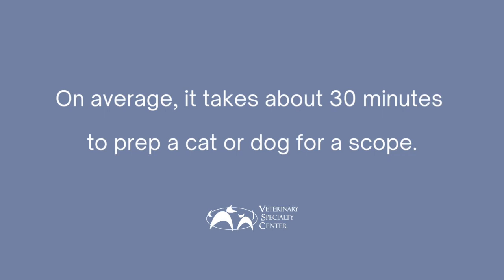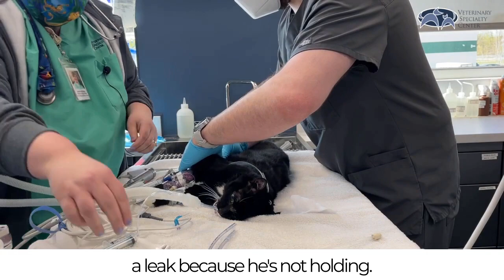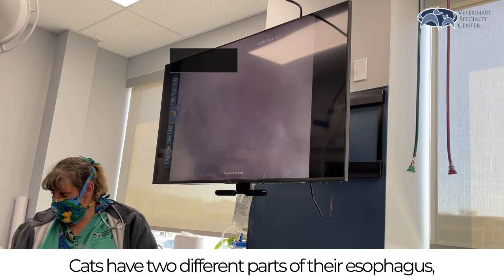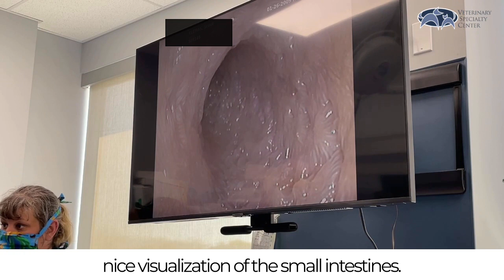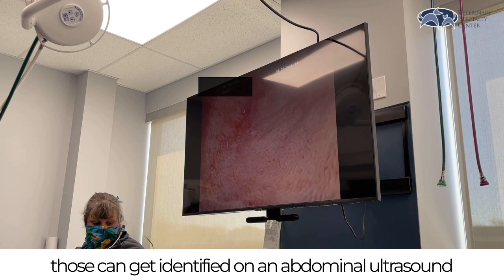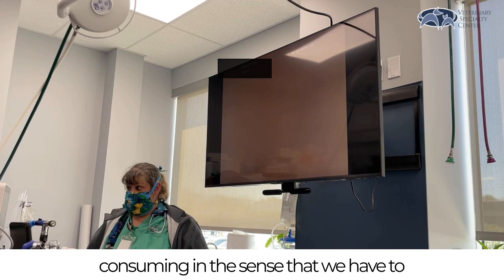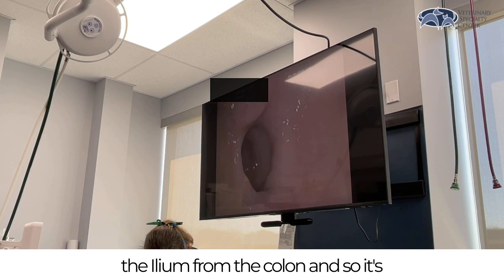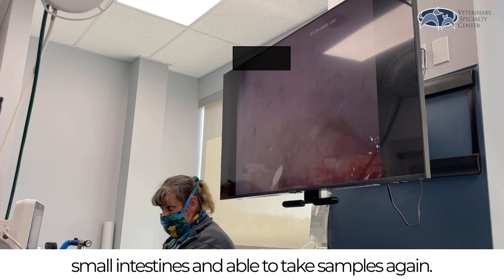Behind the Scenes - Upper and Lower Endoscopy on a Cat - Veterinary Specialty Center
We get a lot of questions from pet families about what treatment entails for upper and lower endoscopies or scopes for our patients. We do scopes for both biopsies and to remove foreign bodies in cats and dogs. Here's a look behind the scenes as Scout the cat undergoes both upper and lower endoscopies for biopsy purposes.

Background music license - RQBTAZ7BEFNOF4SZ
"The Lighthouse" by Sounds  Like Sander